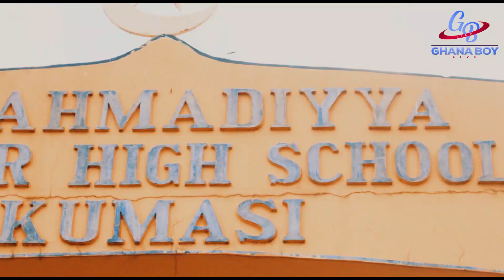Moments O' Kenneth & Allo Dancers thrilled students at T.I Ahmadiyya SHS